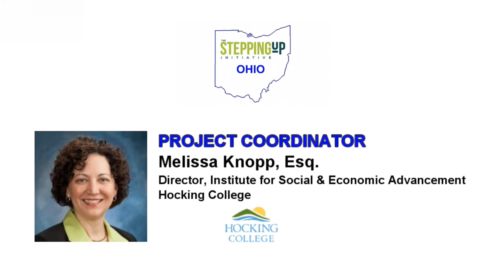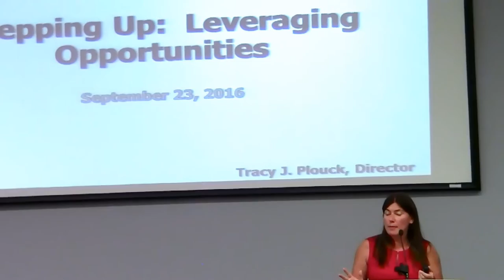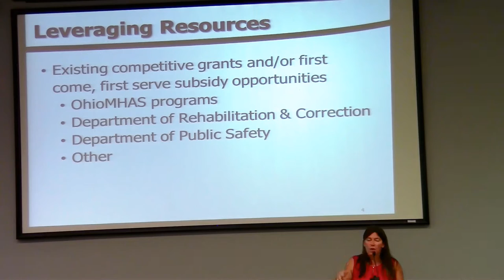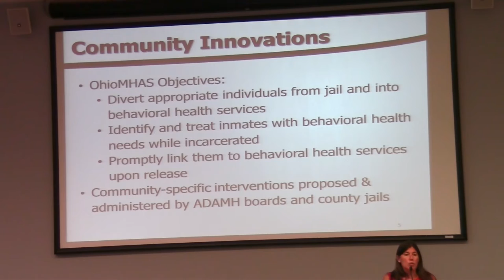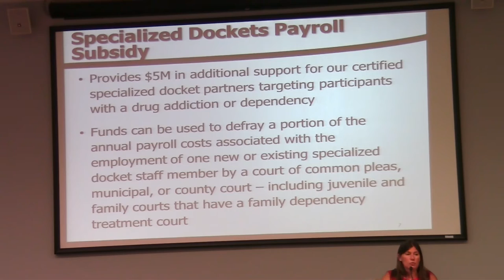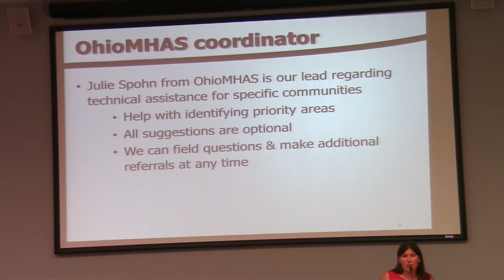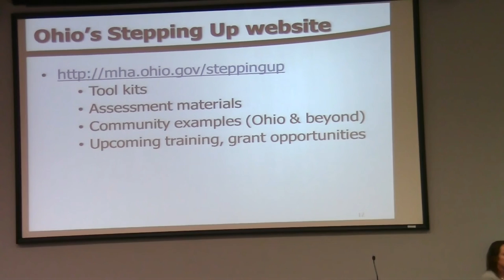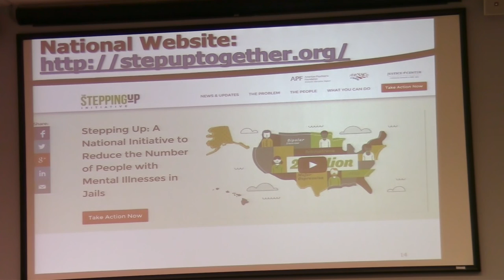STEPPING UP OHIO - LEVERAGING OPPORTUNITIES at OhioMHAS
The Ohio Department of Mental Health and Addiction Services (OhioMHAS) provides grants and funding opportunities for programs that are intended to

• Divert appropriate individuals from jail,
• Identify and treat inmates with behavioral health needs throughout their incarceration, and
• Promptly link them with behavioral health services upon their release.

Some of these programs include Community Innovations and the Specialized Docket Payroll Subsidy Project.

 In addition, OhioMHAS offers technical assistance to Stepping Up counties by providing information and resources on the Stepping Up webpage and through targeted assistance and coordination.